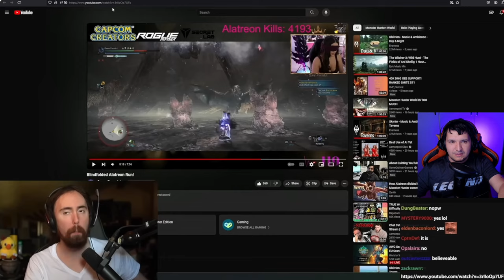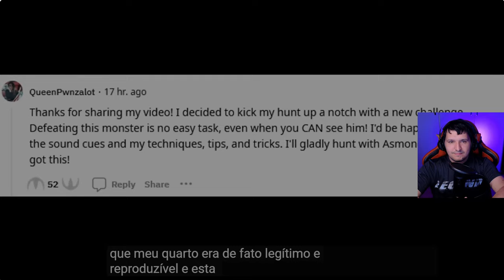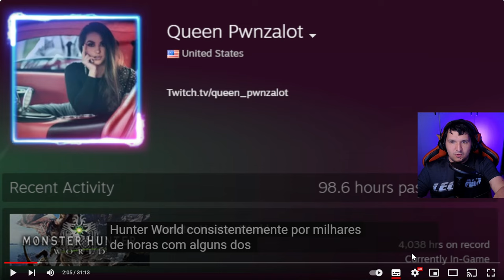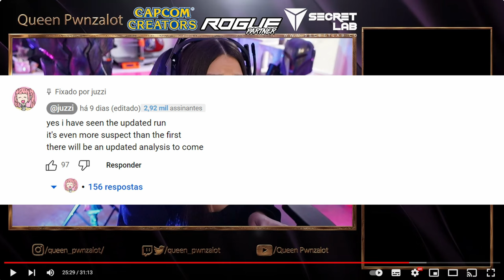FAKE? A POLÊMICA RUN do ALATREON de OLHOS VENDADOS | Monster Hunter World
Asmongold Reage à primeira RUN:
(She killed the boss I'm stuck on... BLINDFOLDED.)

Asmongold reage ao vídeo dela fazendo uma nova RUN